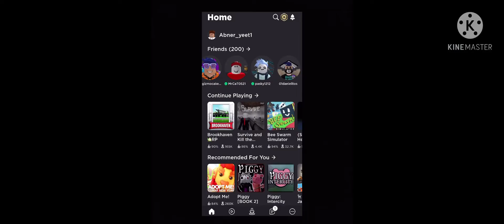Brookhaven Flying a drone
Another epic

Go check out the game if you want to